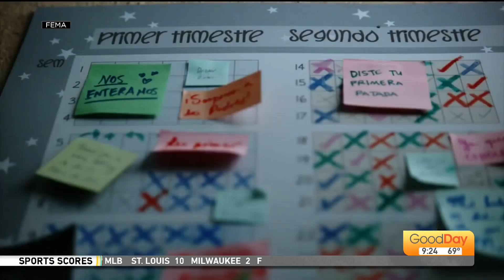Natural Disaster Preparedness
We talk to a representative from FEMA and he explains the importance of being prepared in the event of a natural disaster.  Learn what you can do to be prepared.